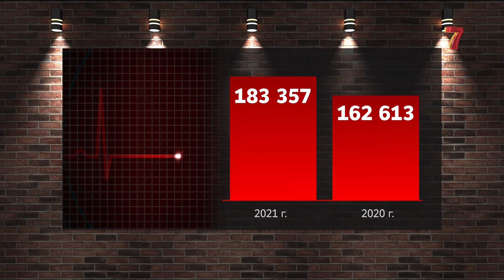Дела сердечные: каждый четвертый казахстанец умирает от болезней системы кровообращения